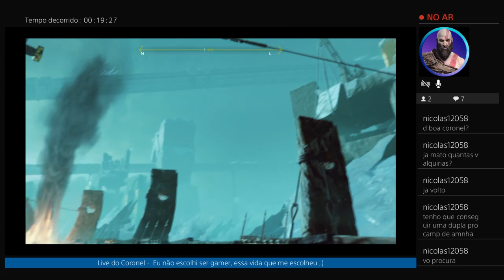Jogando GOW até o Ragnarok -Cacando Valkirias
Kratos e Atreus passam por Helhein antes de enfrentar Baldur pela ultima vez... só vem!!!